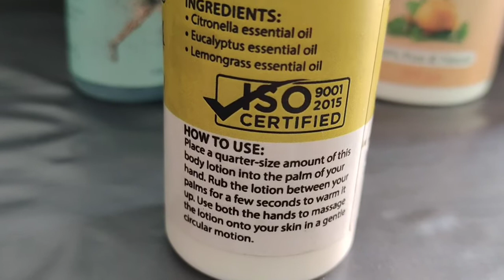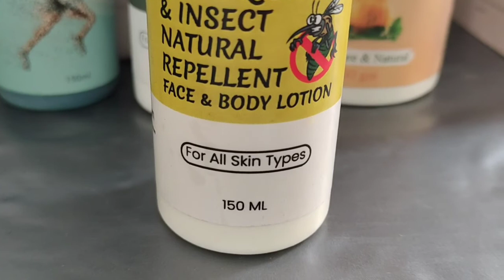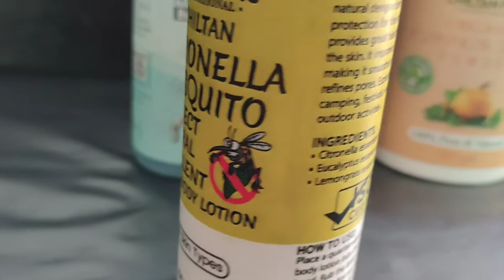Citronella Mosquito & Insect Natural Repellent Face & Body Lotion